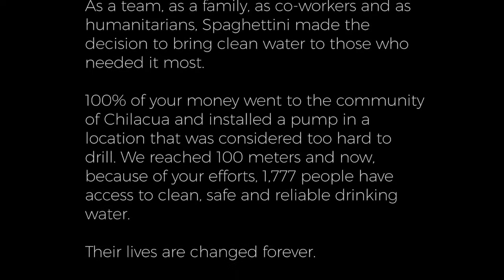Spaghettini WaterUnderground 2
Clean water is the key that opens the doors to the future.

Simply put, access to safe and reliable water is not a reality for 663 million people around the world.
But this is solvable!

Access to reliable, clean water doesn't just sustain life, it is the key that opens the door to health, education, income, agriculture, empowerment, and dignity.

Water Underground is a non-profit humanitarian organization dedicated to solving the water crisis in Mozambique. We evoke change by providing access to clean water, sanitation, and income-generating opportunities while partnering with communities on a platform of empowerment, self-reliance, and sustainability.

Check out Water Underground and the work we do to solve the water crisis in Mozambique